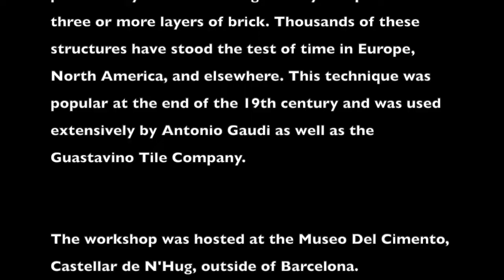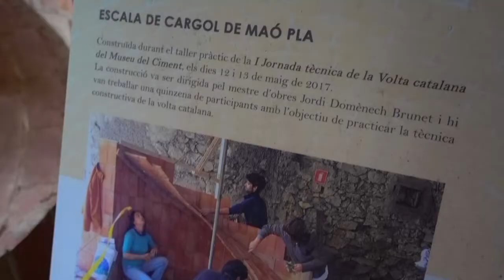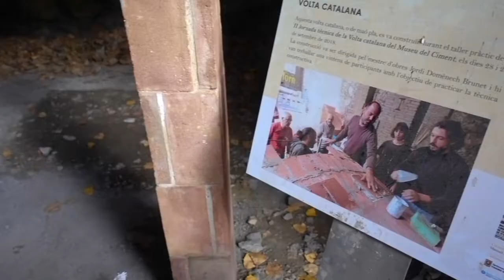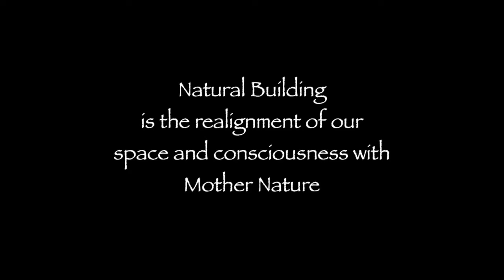Master Mason Jordi Domenech Teaches Catalan Vault Building - Earthen Hand in Barcelona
Jordi Domenech is a second generation master mason from Catalunya specializing in the catalan vault method and has built these structures for over 50 years. He is one of the world's leading builders and teachers on this technique, having constructed hundreds of works, and teaches workshops on traditional masonry techniques.

The Catalan vault - also known as Timbrel vault, Guastavino vault, or Mao Pla (Flat Brick) in Catalan - is one of the strongest, durable, efficient, and versatile means of spanning a space with masonry. It requires little to no formwork, and can take on a wide variety of forms. Thin tile bricks are mortared together on their ends with either a natural cement or a gypsum mortar (both rapid setting), followed by subsequent layers of the same bricks set in portland cement or lime mortar with bricks being offset from previous layers. Vaults are generally composed of three or more layers of brick. Thousands of these structures have stood the test of time in Europe, North America, and elsewhere. This technique was popular at the end of the 19th century and was used extensively by Antonio Gaudi as well as the Guastavino Tile Company.

The workshop was hosted at the Museo Del Cimento, Castellar de N'Hug, outside of Barcelona.